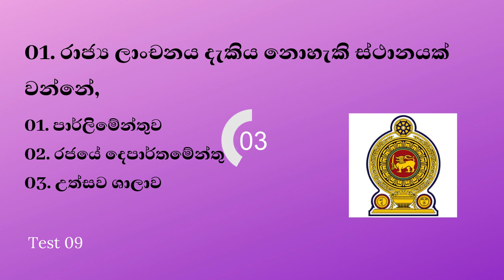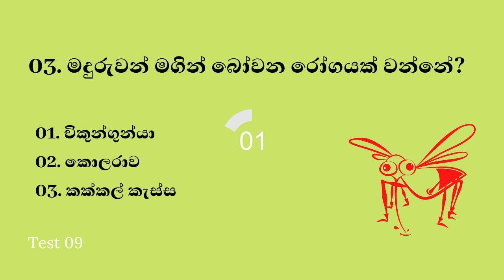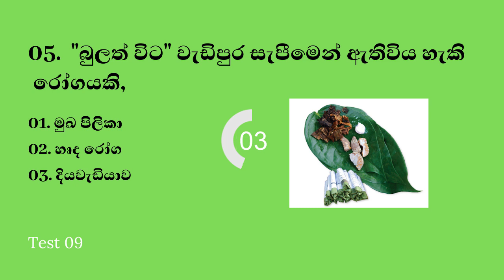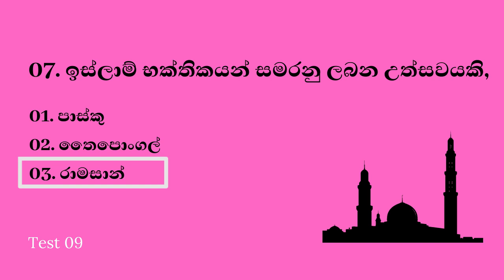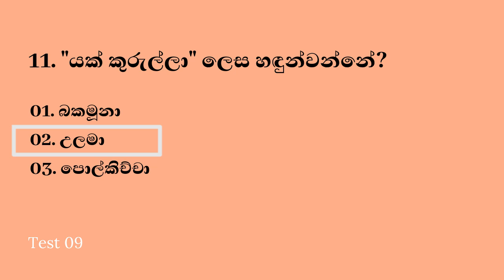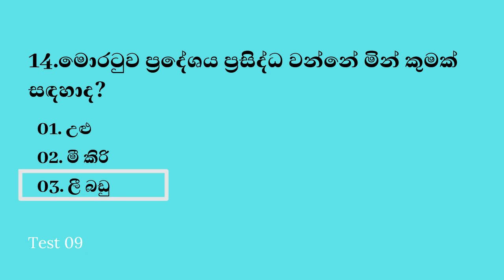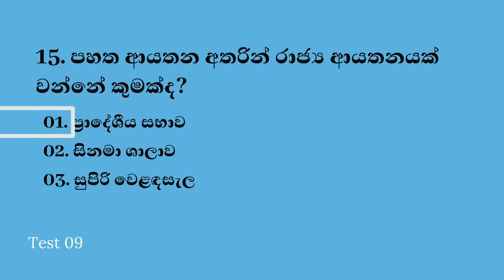ශිෂ්‍යත්ව විභාගය ඉලක්ක කරගත් හොඳම ප්‍රශ්න සහ පිළිතුරු || Grade 5 exam Sri Lanka|| Part 09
ආදරණීය දුවේ පුතේ ඔබසැම ආදරෙන් පිලිගන්නවා.  අපගේ අරමුණ ඔබට විනෝදය සමග දැනුම ලබාදීමයි .

මීට පෙර පරීක්ෂණ  සඳහා පහත සඳහන්  link භාවිත කරන්න